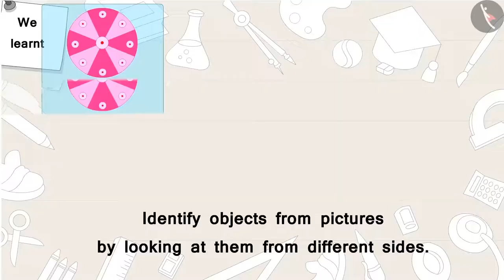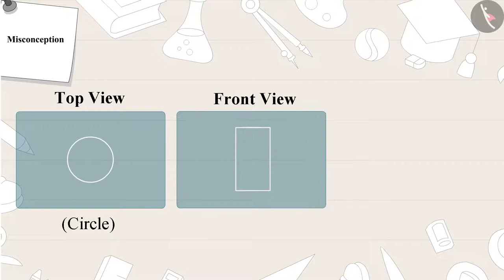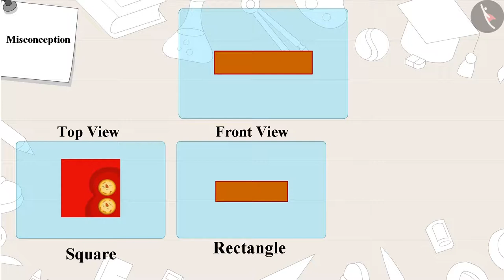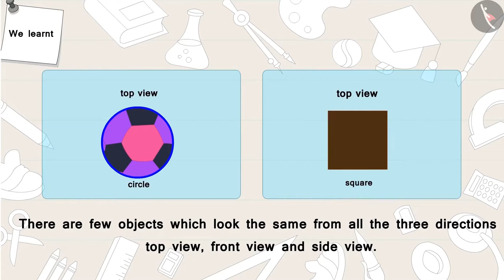Different views of objects | Part 3/3 | English | Class 3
Different views of objects  | Part 3/3 | English | Class 3 | NCERT

Different views of objects | Shape and Space | Grade 3 | NCERT | Where to look from?

Welcome to part 3 of Different views of objects. In this video, we will discuss various misconceptions and/or common errors related to Different views of objects.